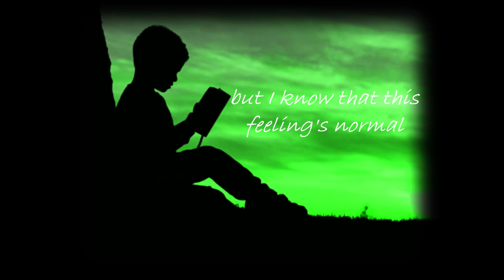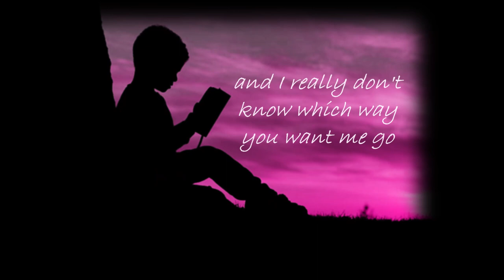Mark Howell-Paul | Journal (Official lyric video)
From the EP "Self - Aware."
Produced by  Adonaiyah Yearwood of 3IO records,
Written by Mark Howell-Paul

Heyyyyy! It's Mark Howell-Paul again.